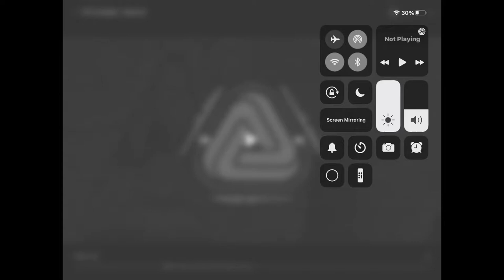New Intro! (INSANE!!)